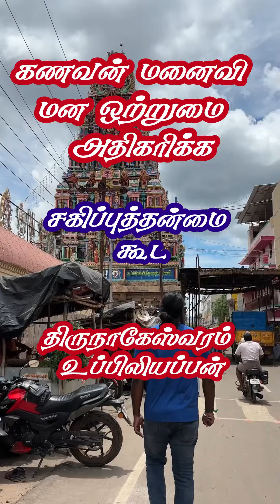கணவன் மனைவி மன ஒற்றுமை அதிகரிக்க செல்லவேண்டிய கோவில்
உப்பிலியப்பன் கோவில். திருநாகேஸ்வரம் கும்பகோணம். தஞ்சாவூர் மாவட்டம்